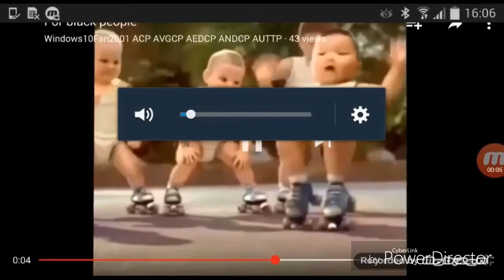A song for killa moth 83 and flame kid sucks channel mb slender classical gamer UMG64 jada daley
GO HATE ALL OF THOSSE CHANELS NOW NIGGAS!